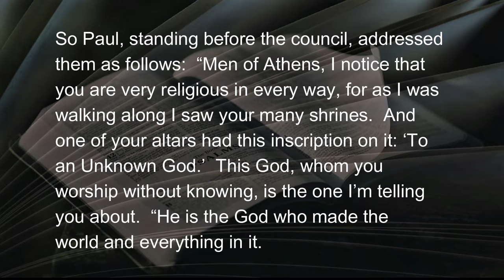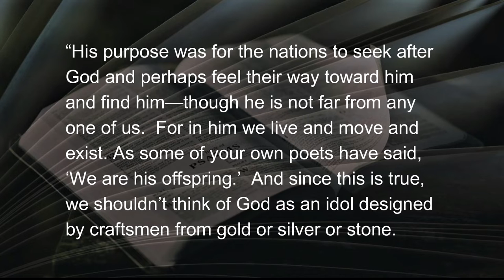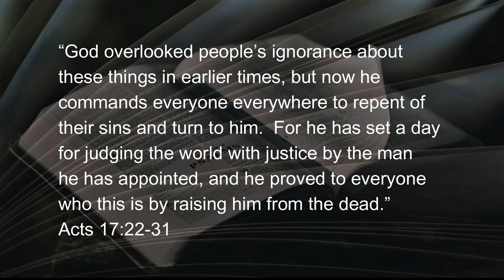101322 Spiritual Blindness